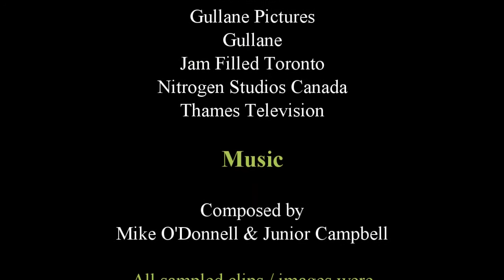T&F Episode Commentaries - Thomas & Gordon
Thomas is brand new to the island of Sodor. He also enjoys playing jokes on Gordon the big express engine. But how long will he tolerate it?

Video provided by ThomasHDClassics